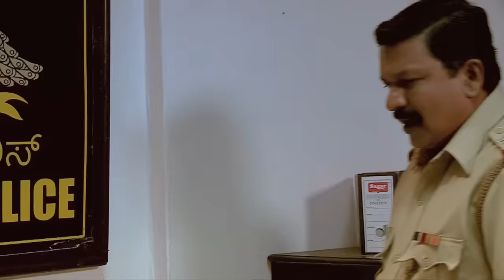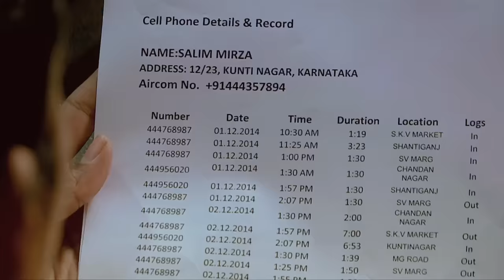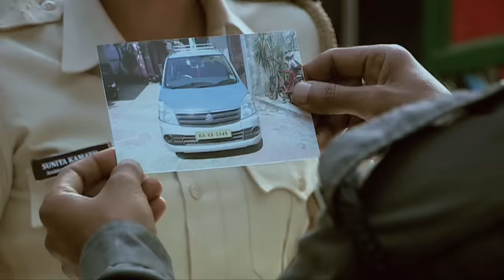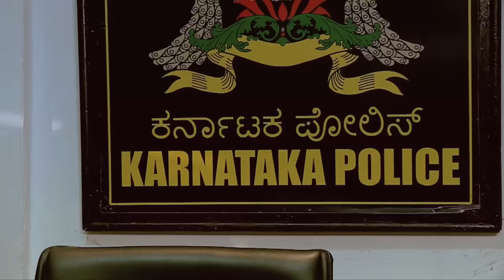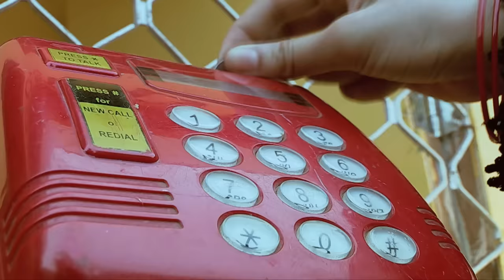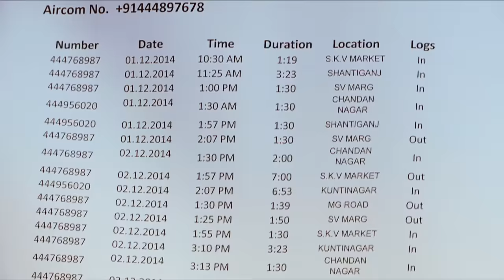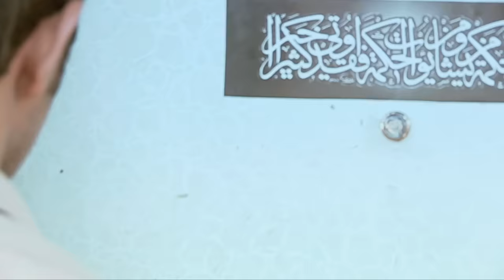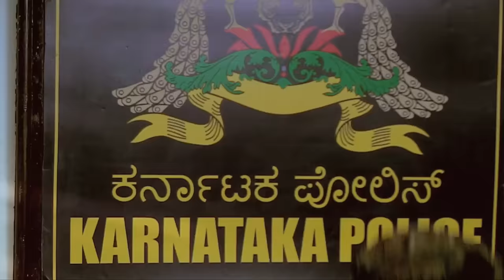Nilofer ने बनाया गैर संबंध | Crime Patrol Series | TV Serial Episode